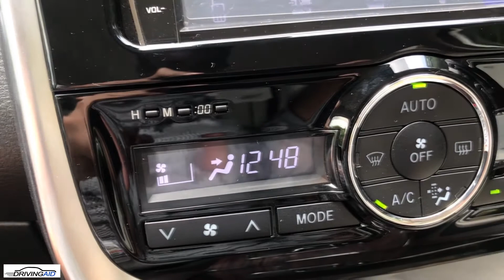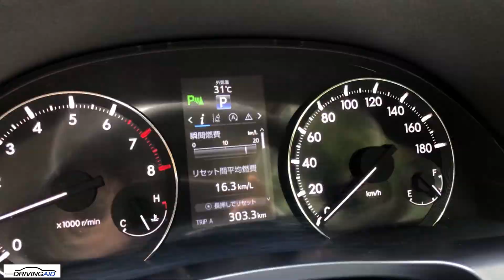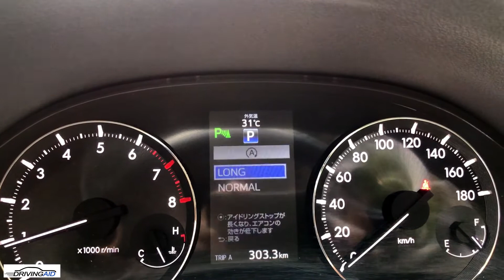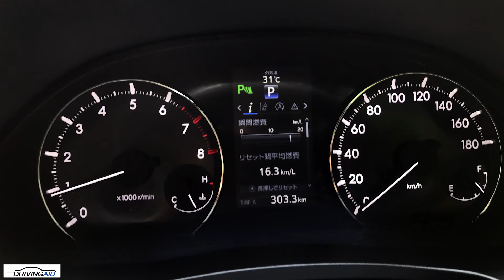TOYOTA PREMIO REVIEW (SINHALA)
The Premio is a classy, and more lavish sedan in contrast to the Toyota Allion sedan, which has an additional young, as well as sporting nature. Wood trim and silver accent provides the Premio a sophisticated look as well as it is measured to be a family or exclusive type car. In relations of class, Toyota intended using Premio 2018 to fill the gap among the Toyota Corolla as well as the Toyota Camry.